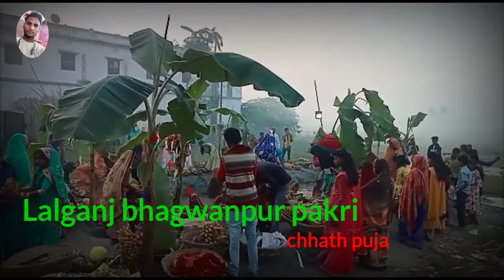Lalganj bhagwanpur pakri chat Puja video 🙏🙏🙏🙏💯